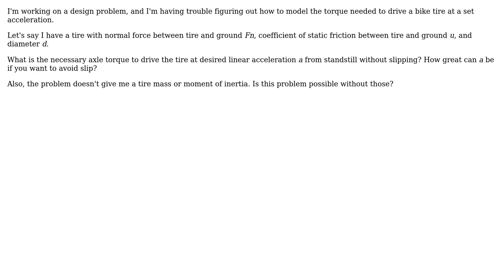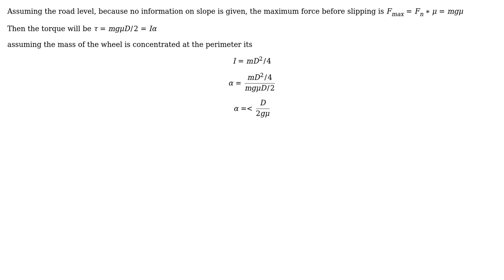Engineering: How to model a driven wheel with no slip?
With thanks & praise to God, and with thanks to the many people who have made this project possible! | Content (except music & images) licensed under CC BY-SA | Music | Images & others | With thanks to user Nick Fingerle user kamran and the Stack Exchange Network Trademarks are property of their respective owners. You are responsible for your own actions.